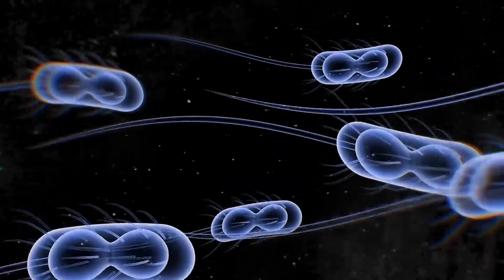මේ ආහාර කන අයට කවදාවත්ම පිළිකාවක් නම් හැදෙන්නෙ නෑ